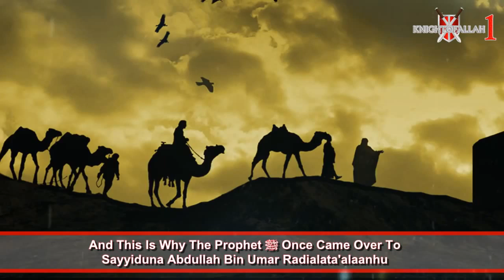► The Cursed Dunya ᴴᴰ | Shaykh Sadaqat Hussain